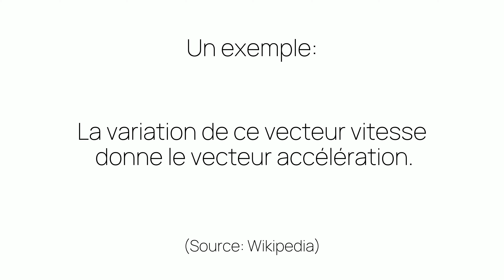Comment prononcer «vecteur» en français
Ça c'est comme on prononce «vecteur». Êtes-vous surpris ou pas du tout étonnés?